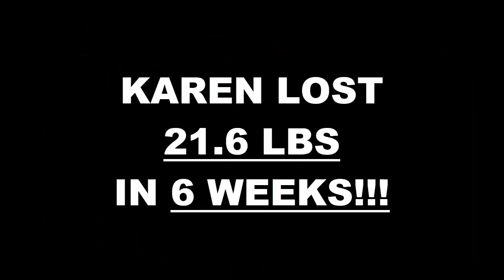Cleveland OH Weight Loss Fitness 6 Week Challenge Results - Karen Z.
We will now check the result of Karen's 6 week weight loss challenge!